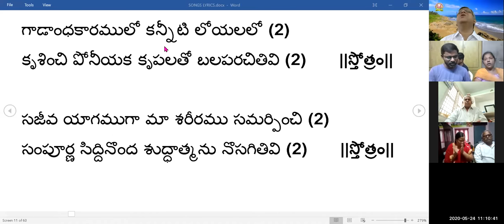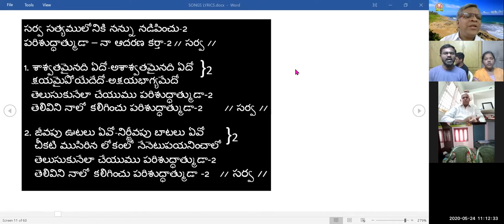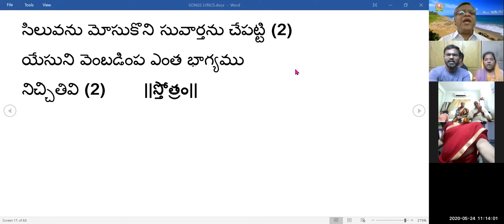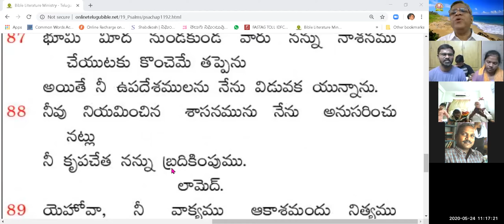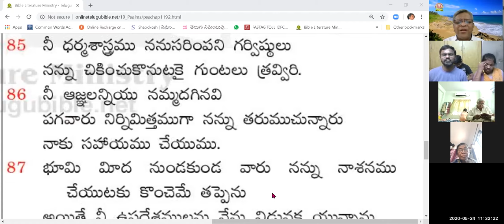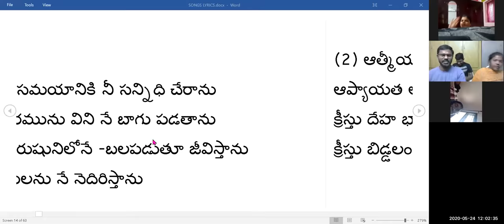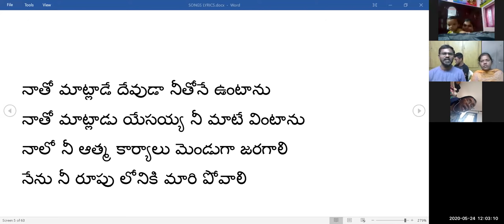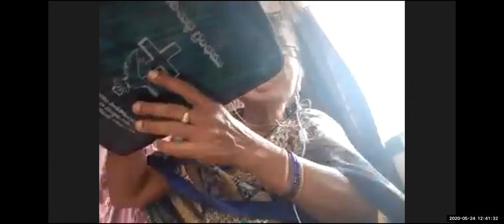24 5 2020 యోనా గ్రంథం వివరణ SUNDAY WORSHIP ZOOM MTNG